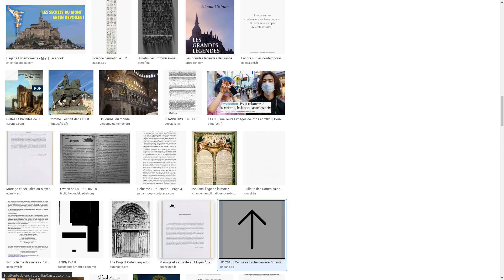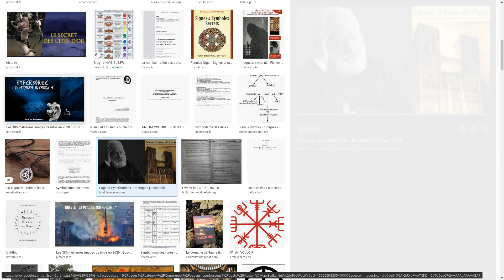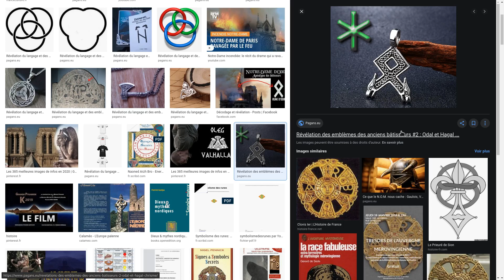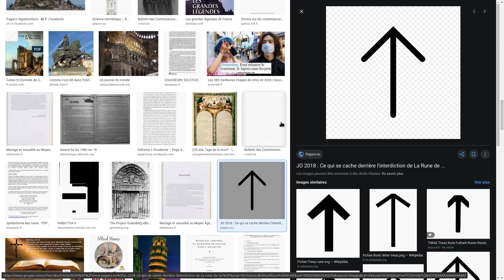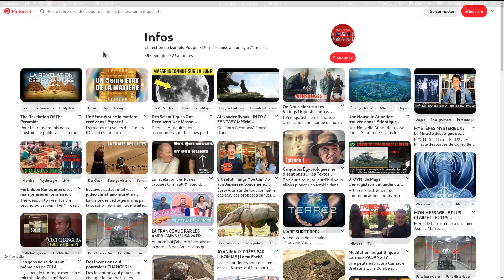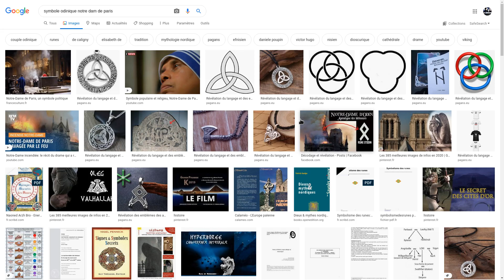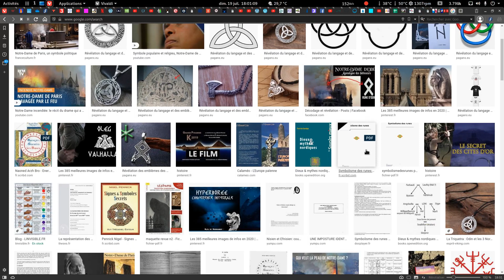Vérité Explosif ODIN